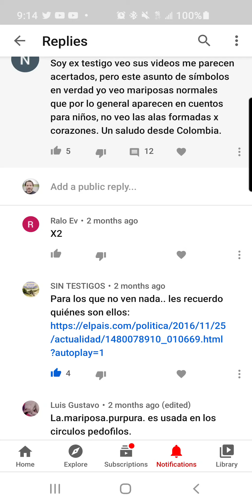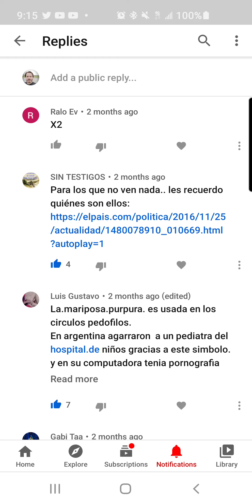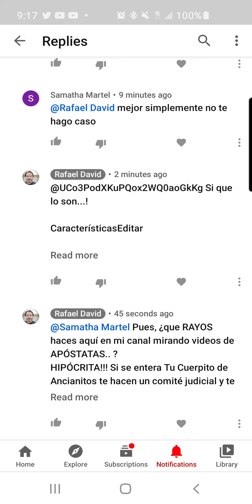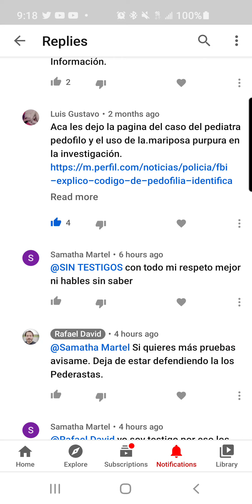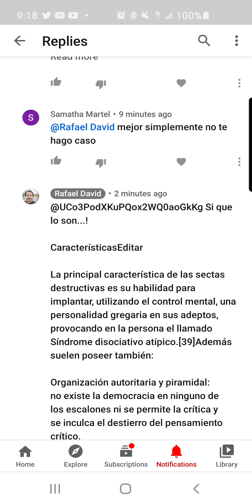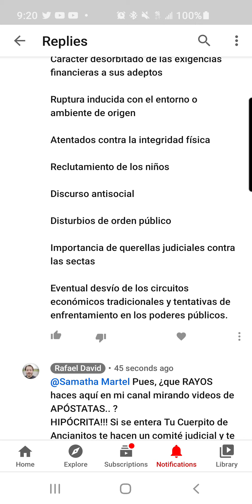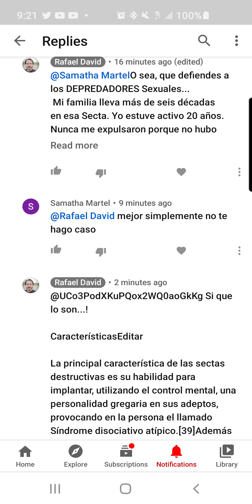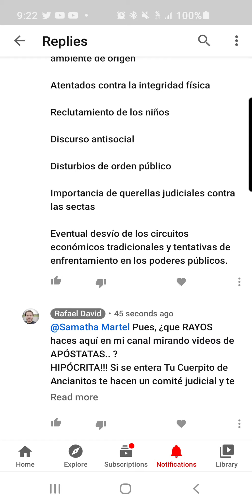Sobre el dicho ""La Ignorancia es Atrevida""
Recientemente, fruto de la Posverdad líquida, ha surgido una pandemia caracterizada por el hecho de que cualquier persona se siente con las facultades suficientes para cuestionar lo que sea, sin importar que haya datos o información previa que demuestre lo contrario.